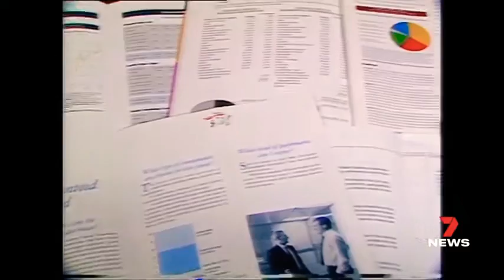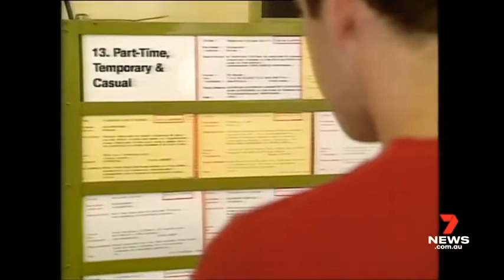7News Queensland (Sunday) - Weather and Closer, Sunday October 23rd 2022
With Katrina Blowers (News), Shane Webcke (Sport) and Paul Burt (Weather from Surfers Paradise)